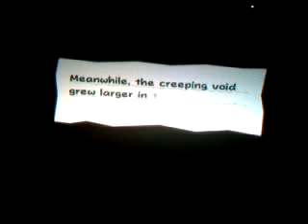Let's play Super Paper Mario part 20 Retroland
Where everything is 8-bit.